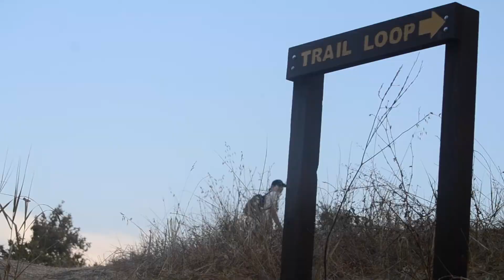B-Roll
This is one of my first cinematic edits posted to this channel!
Directed By: Anthony Marquez & Brandon Tran
Edited By: Anthony Marquez